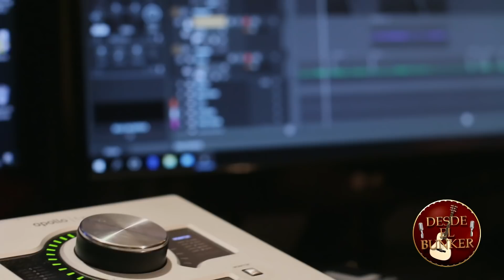Déjame entrar/ El Comando (Desde el Búnker)